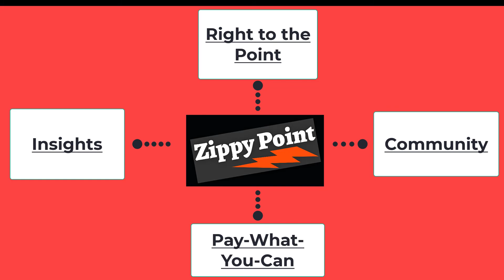Use Your Real "Everyday” Name, Please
One of my biggest pet peeves is folks that use their legal names to brand themselves – even though they don’t use their legal names in their daily life.